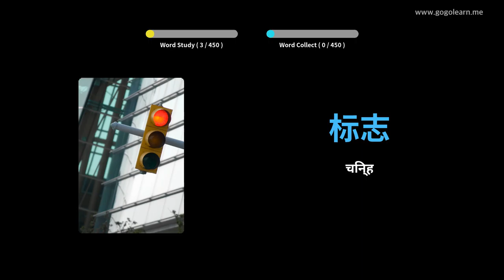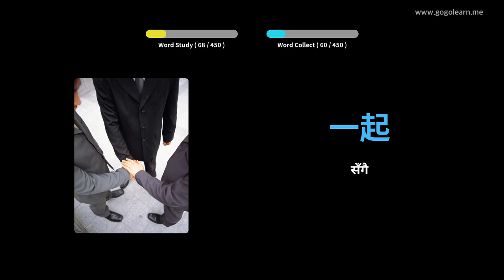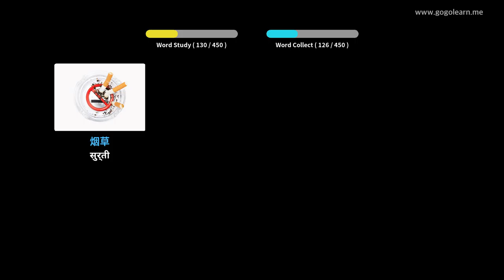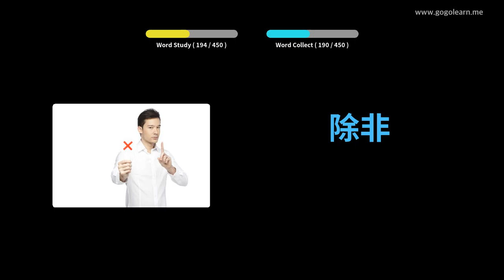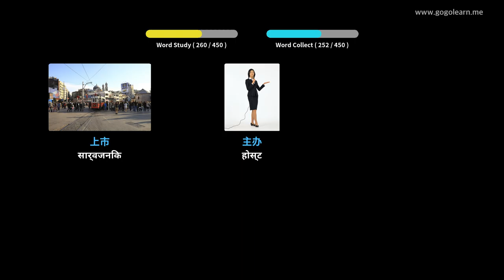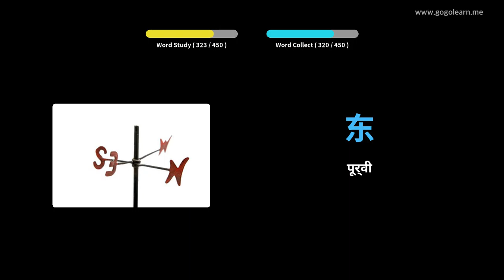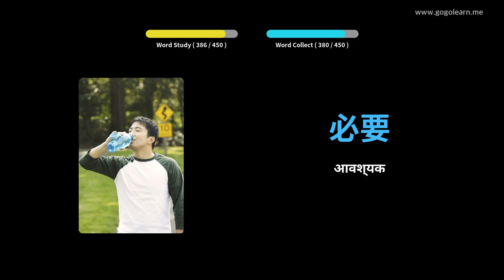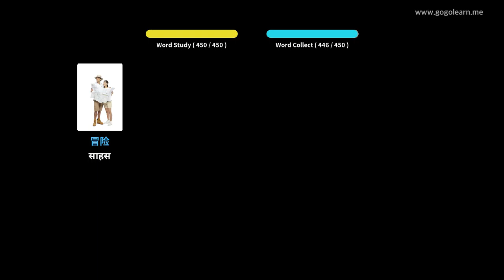चिनियाँ शब्दावली माध्यमिक विद्यालय। | Golearn